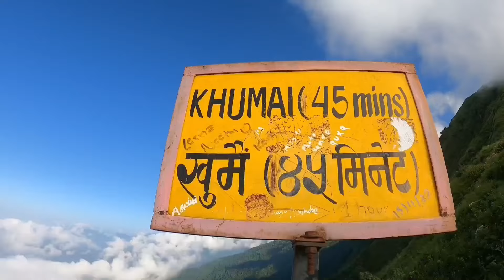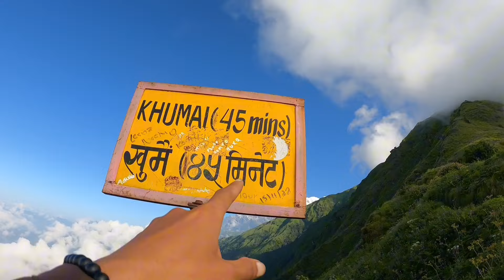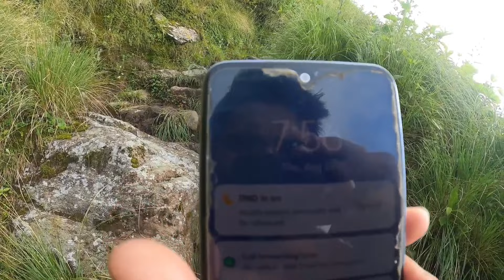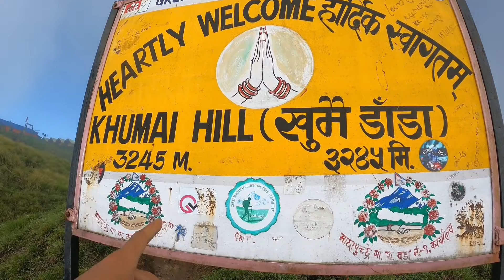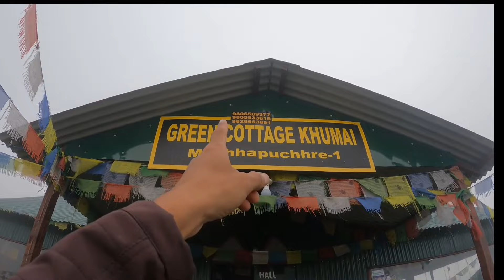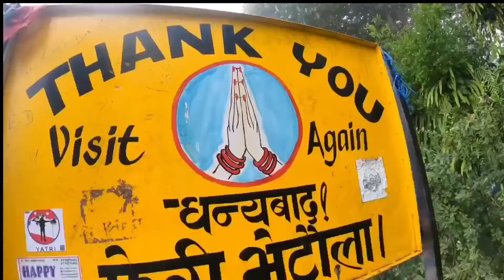Epi3 Finally Khumai dada pugye🥺😍 Minimum cost to visit here🤔🇳🇵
Epi3 Finally Khumai dada pugye🥺😍 Informative video♥️

Hlo it's me prabesh adhikari from beautiful place of Nepal name tanahun pipaldehi 😍🫶♥️

Welcome back to the dailyvlog channel explore vlogs and also sometime foody vlog also 😍😍😍

In this video you guys can see the real struggle of my life finally reached to Khumai dada a beautiful Himalayan range located in kaski district of Nepal🇳🇵 with an altitude of 3500m from sea level🥺♥️😍

Watch this video till the end and minimum cost to visit here and full of information regarding the trekking hope u guys enjoy this video and if you are new to my channel plz do like share and subscribe to the dailyvlog channel explore vlogs ♥️♥️♥️♥️